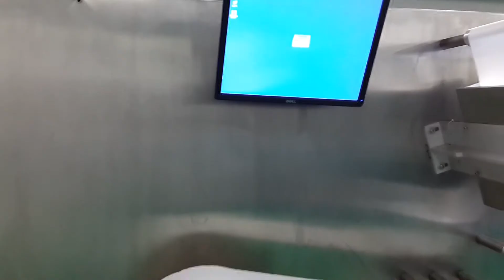China Manufacturer Offer VPD400 Full Automatic Facial Mask Machine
1. Cut the mask from the roll material
2. Fold mask
3. Made the pouch/bag from the film roll material or pre-made bags
given directly
4. Put the mask into the bag.
5. Fill bag with mask by liquid
6. Seal bag and emboss the lot number.
7. Collect few masks and put them into a carton/box